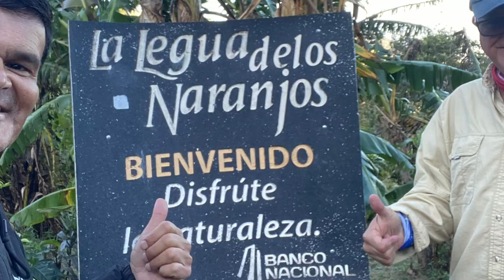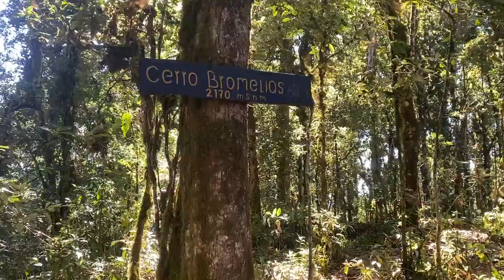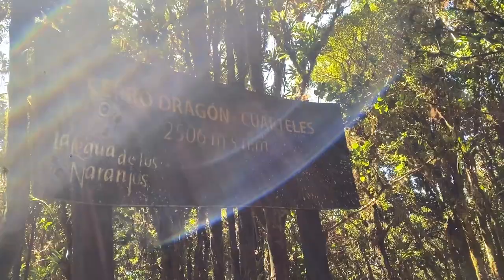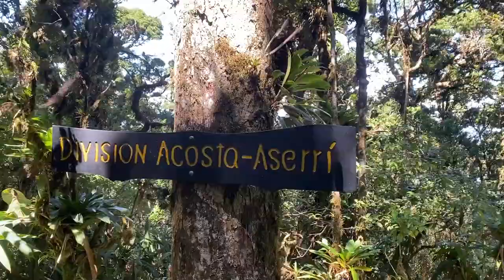Cerro Dragon, la caminata de los 3 cerros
Una caminata , emocionante y bellisima por el cerro Dragón en la legua e los Naranjos en Aserrí, Costa Rica. Para todo caminante  de este pais un destino infaltable.